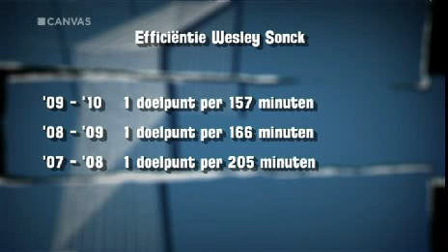Wesley Sonck over zijn vertrek bij Club Brugge